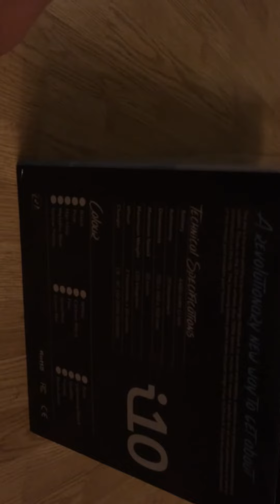Mi-am cumpărat un hoverboard!!! REVIEW complet si drive test!!!